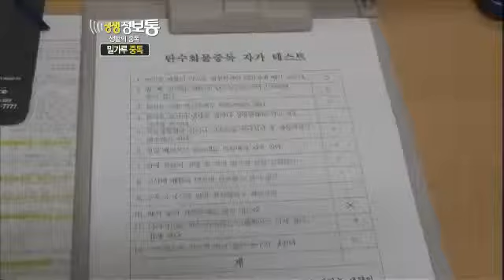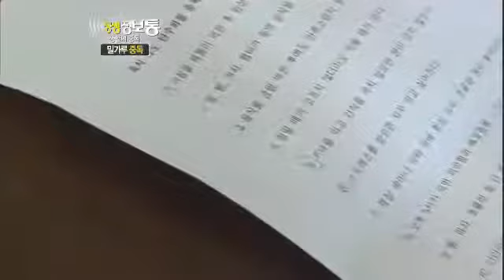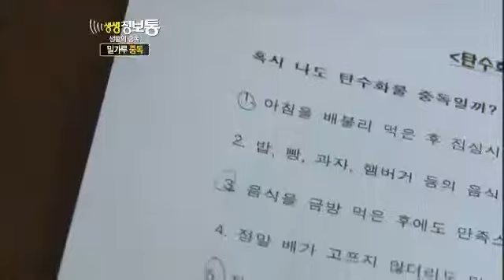생생정보통 Live Info Show 02 EP540 # 004